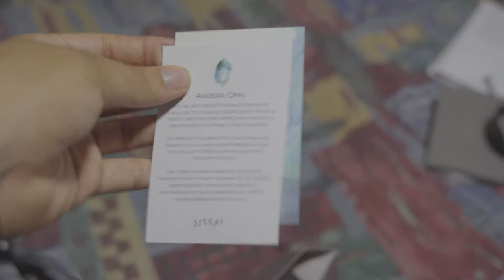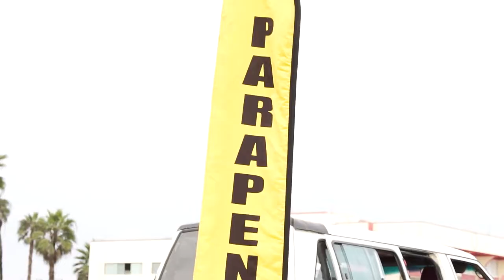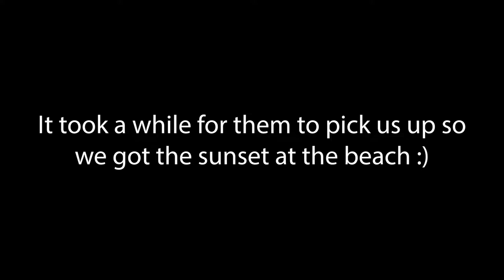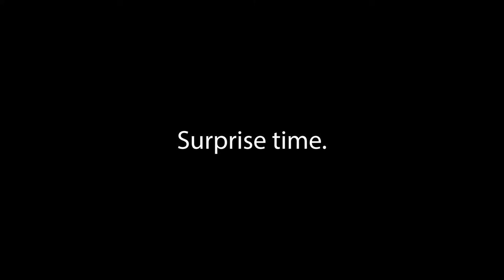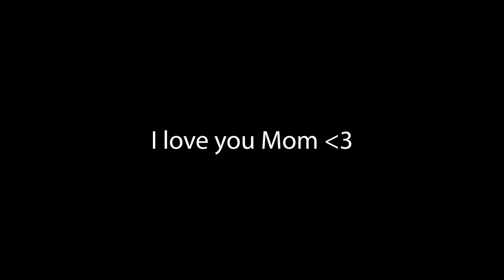SURPRISING MY MOM WITH DREAM GIFT ON HER BIRTHDAY!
Had a lot of fun making this video for my moms birthday! Hope you guys enjoy :) I love you Mom!

Listen ad-free with YouTube Premium
Song
this is what falling in love feels like (Ramengvrl Remix)
Artist
Jvke
Album
AWAL Digital Limited (Kobalt), The Orchard Music (on behalf of JVKE); AMRA, Kobalt Music Publishing, and 2 Music Rights Societies

Song
Harvey
Artist
Her's
Album
Invitation to Her's
The Orchard Music (on behalf of Heist Or Hit Records); LatinAutorPerf, ASCAP, Polaris Hub AB, and 6 Music Rights Societies

Song
Loretta
Artist
Ginger Root
Licensed to YouTube by
Sony ATV Publishing, and 4 Music Rights Societies

Song
No Time for Caution
Artist
Hans Zimmer
Album
WMG (on behalf of WaterTower Music); BMI - Broadcast Music Inc., CMRRA, LatinAutorPerf, UMPI, LatinAutor - UMPG, UNIAO BRASILEIRA DE EDITORAS DE MUSICA - UBEM, ASCAP, UMPG Publishing, LatinAutor, and 13 Music Rights Societies

Song
My Girls
Artist
Animal Collective
Album
Merriweather Post Pavilion
[Merlin] Domino Recording Co (on behalf of Domino Recording Co); UMPI, Polaris Hub AB, LatinAutorPerf, ASCAP, LatinAutor - UMPG, LatinAutor, Audiam (Publishing), Abramus Digital, and 17 Music Rights Societies